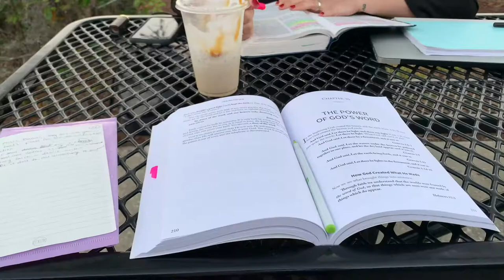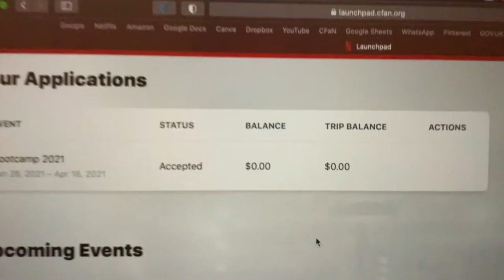Planning Meeting | Vlog | Evangelism Bootcamp Update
Hey everyone!

This week was CfaN’s planning week. Its where they sit down and plan the next two years of ministry! It was awesome to be able to be a part of it!

Also I have not been accepted for the Decapolis and I know that God has a reason and another plan that is grater than I can even imagine! Hallelujah!

God has been moving a lot this week and God is really granting me vision and clarity in what God wants to do in me! It is truly amazing what God will do with your yes!

Please continue to pray for me! Please pray for Gods favour and leading in the next coming weeks.

Also if you are willing and able would you consider financially supporting me?

Every Blessing,